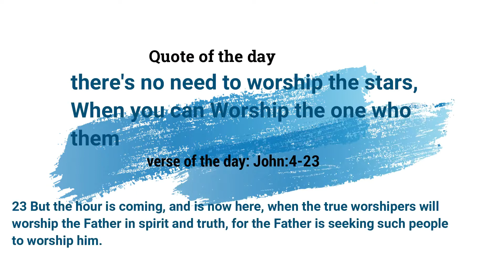How to make pancakes/More details in the description box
3ways of making pancakes

1. Simple but delicious pancakes
2. Oatmeal pancakes
3. Chocolate pancakes

1. Simple pancakes

you need:
Dry ingredients

1cup of flour
1teaspoon of baking powder
1teaspoon cinnamon
1/4cup of sugar

Wet ingredients
1egg
1cup milk
1/4cup of water
1teaspoon vanilla extract

1. Oatmeal pancakes

you need:
Dry ingredients

2tablespoon of flour
4tablespoon of oatmeal
1teaspoon of baking powder
1teaspoon cinnamon

Wet ingredients
1banana
1egg
1cup milk
1teaspoon vanilla extract

baked apples

1apple
1tsp vanilla extract
1tsp cinnamon
1tsp lemon

1. Chocolate pancakes

you need:
Dry ingredients

4table spoon of flour
2tablespoon of coco-powder
1teaspoon of baking powder
1/4cup of sugar

Wet ingredients
2egg
1/2cup milk
1/2teaspoon vanilla extract

Xoxo,

Lydia